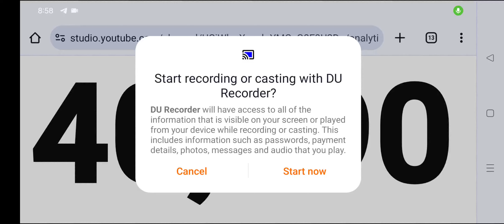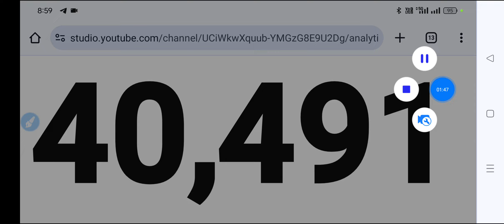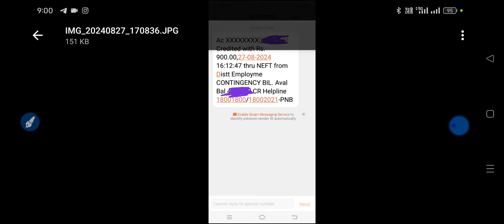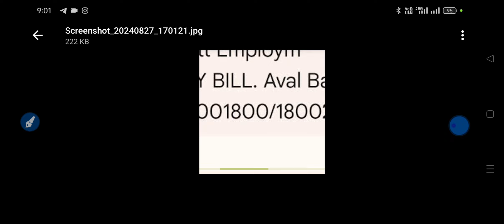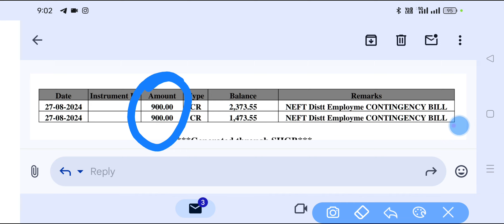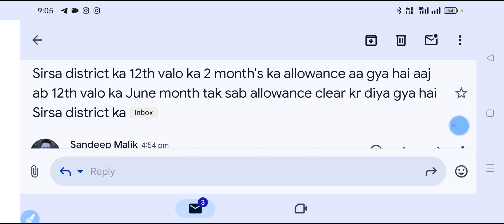Ye lo fir Salary credit || ONLINE MAKE MONEY || SUMIT SHEORAN SHO